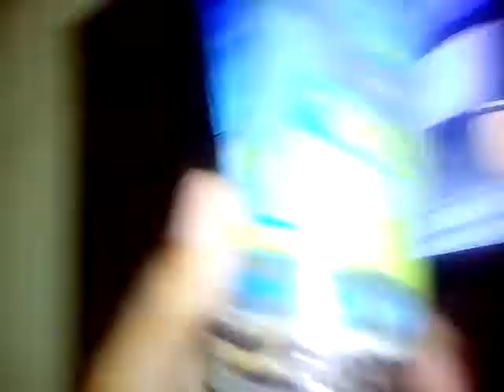deputado Ruy carneiro em resenha infantil meu juízo de criança mamanguape PB Paraíba Brasil